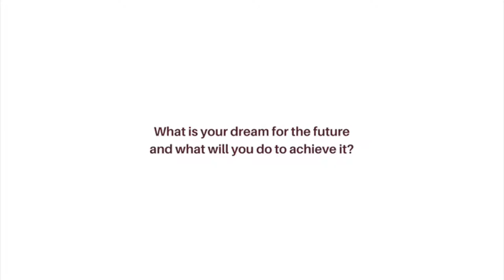A-JIS Alumni Interview - Haruki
There’s no better way to celebrate being a jaguar than returning to campus! Alumnus Haruki shared his memories with us!